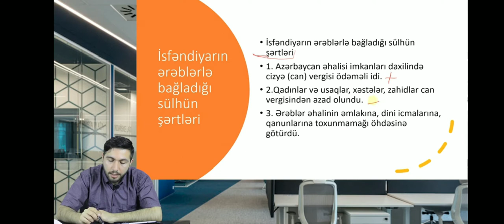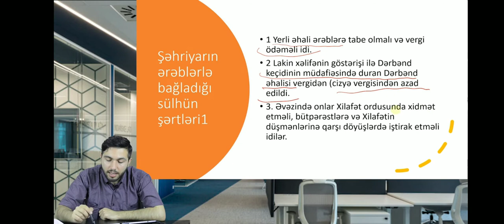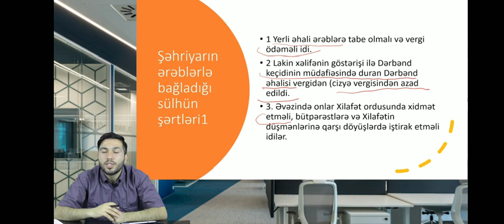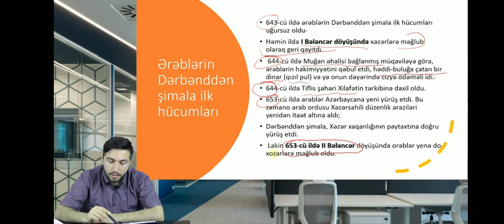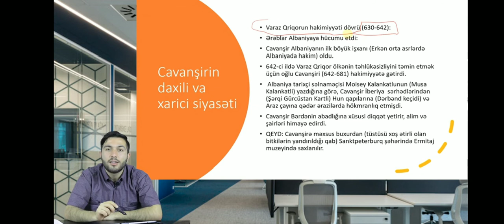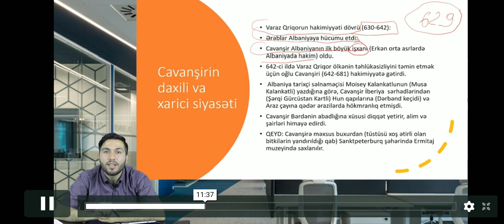Azərbaycan xilafəti tərkibində. Nümunə dərs. Dərslərin davamı "TapÖyrən" online kurs platformunda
tarix test toplusu,
tarix dersleri,
tarix toplusu,
tarix test toplusu cavablari 2 hisse,
tarixi faktlar,
tarixi savas filmleri turkce dublaj,
tarix dərsləri,
tarix cavablari,
tarix 1 ci hisse cavablari,
tarix aliyev,
tarix aliyev official,
tarix aliyev semimi,
tarix anar isayev cavablari,
tarix aliyev semimi sohbet,
tarix asem aha,
tarix aliyev yardim,
tarix aliyev soyus,
tarix bionicle,
tarix birinci hisse,
tarif brawl,
tarix bek,
salom tarix bilol,
bohim tarix jabrix,
bugun bir tarix yazdim,
tarix jabrix balapan,
tarix cavab,
tarix toplu cavablari,
cahid imanov tarix cavablari,
guven tarix cavablari,
guven az tarix cavablari,
tarix 2 ci hisse cavablari,
the changcuters tarix jabrix,
tarix dərsi,
tarix dersini nece yadda saxlamaq olar,
tarix dinamika cavablari,
tarix dersi izahi,
tarix danışır,
sərvər rüstəmovun tarix dərsləri,
d trix,
d trix food,
d trix dancing,
d trix food challenge,
d trix and merrell twins,
d trix and bethany mota,
d trix lilly singh,
d trix now add a dancer,
tarix aliyev tolik,
en yeni tarix elcibey,
profi education tarix,
en yeni tarix susa,
ezreal taric,
e taxes gov az,
e tax,
e taxi,
e tax filing online,
e tax america,
e tax invoice,
e taxway services,
e tax trinidad,
ən yeni tarix,
ən yeni tarix kəlbəcər,
ən yeni tarix şuşa,
tarix əliyev,
evdəkilərə salam tarix əliyev,
xəyal əliyev tarix,
əlaçı tarix,
ən yeni tarix daşaltı əməliyyatı,
tarix fanini tez o'rganish,
tarix jabrix full movie,
film tarix jabrix,
film changcuters tarix jabrix,
tarix jabrix full,
tarix jabrix full movie 3,
tarix fanidan testlar,
tarix fanidan audio kitoblar,
tarix guven cavablari,
trix gaming,
taric guide,
trix gantabya,
trix gaming yt,
trix got milk,
trix gee tv,
trix gilmore,
g'urumsaroy tarixi,
tarikh,
tarikh ke samachar,
tarikh ki video,
tarikh pe tarikh comedy,
tarikh 22,
tarikh gadi chalu hui,
tarikh tarikh,
tarikh samachar,
tarix xronologiya,
ən yeni tarix xocalı,
ışık kalkanı taric,
tarih isem,
tarih ilber ortaylı,
tarikh islam,
tarih islam medeniyetinin doğuşu,
tarih ilk türk devletleri,
tarih insanlığın ilk dönemleri,
tarih islamiyet öncesi türk tarihi,
tarih ilk uygarlıklar,
tarix jabrix,
tarix jabrix 1 full movie,
tarix jabrix 3 full movie,
tarix jabrix 2,
tarix jabrix 1,
tarix jabrix the series,
tarix jabrix 3,
tarix kurikulum,
tarix kurikulumla test toplusu cavablari,
tarixi nadir kitabi,
kerem memmedov tarix,
kino tarixi,
tarix kitob 5-sinf,
tarix kitoblar,
tarix qebul suallari 2019,
qarabag tarixi yazdi,
tarix qebul suallari,
tarix qəbul,
tarix qadimgi dunyo 6 sinf,
tarix qebul proqrami,
2019 tarix qebul,
umumi tarix qedim misir,
lagu tarix jabrix,
the changcuters tarix jabrix lirik,
tarix jabrix live,
disa tarix lıme nubu,
lagu tarix jabrix racun,
tarix muellimi,
tarix muzeyi,
tarix müəllimi,
ruslan tarix muellimi,
motor tarix jabrix,
full movie tarix jabrix,
tarix miq suallar,
matrix,
matrix soundtrack,
matrix 4,
matrix music,
matrix trailer,
matrix song,
matrix 2,
matrix 4 trailer,
tarix nadir kitabi,
nct 127 tarix jabrix,
tarixi nadir,
tarixi nadir real tv,
rm nesriyyat tarix,
tarix fenni nece oyrenmeli,
not taric,
tarix online ders,
aliyev tarix official,
old taric,
ost tarix jabrix,
tarix online,
tarix oyrenmeyin yollari,
tarix olimpiada suallari,
o'zbekiston tarixi,
tarixiy kinolar o'zbek tilida,
o'yinchoqlar tarixi 4 uzbek tilida,
o'zbek tarixiy kinolar,
o'zbek tarixiy kino,
tarixiy filmlar o'zbek tilida,
o'zbekiston tarixi telekanali,
tarix öyrenmeyin en asan yolu,
pranga danışır tarix,
pool party taric,
tarix pervin,
pemain tarix jabrix,
pranqa tarix,
tarix rm,
tarix rm cavablari,
tarixi repetitor,
en yeni tarix rehim qaziyev,
umumi tarix rusiya,
rotarix,
rotarix vaccine how to give,
rotarix vaccine price in bangladesh,
rotarix vaccine preparation,
rotarix administration,
rotarix administration video,
rotarix vaccine administration,
rotarix aşısı nasıl uygulanır,
tarix suallari,
tarix sinaq testleri,
taric support,
taric skin,
taric spotlight,
taric support guide,
taric skin spotlight,
taric special interactions,
starix bugatti,
starix,
starix cs 1.6,
starix paradise,
starix csgo,
starix-roblox,
starix petrunko,
starix production,
tarix testleri,
tarix toplu 2 ci hisse cavablari,
tarix test toplusu izah,
tarix test toplusu cavablari 2018,
tarix test,
guven umumi tarix,
tarix uzbekistan,
tarix uz,
salam tarix umar,
salom tarix.uz,
umumi tarix,
umumi tarix ingiltere,
umumi tarix test toplusu,
ümumi tarix,
ümumi tarix 6 sinif,
ümumi tarix güvən,
tarix valeh oglu,
tarix valehoglu derdim,
tarix valehoglu sintez,
tarix va bugun,
tarix vusalli,
ders vaxti tarix,
video dars tarix,
elaci verlisi tarix,
tarix yeni test toplusu,
en yeni tarix,
tarix yarismasi,
tarix yazan imza,
tarih yazıları,
tarık zeliş,
tarık zeliha,
tarik zelihaya tecavü,
tariq jameel,
tarik z,
tarik zamal,
tarik zameen,
tariq jameel bayan,
az tarixi toplu cavablari,
az tarixi guven cavablari,
az tarixi 6 ci sinif,
az tarixi 5 ci sinif,
az tarixi 5 sinif,
6